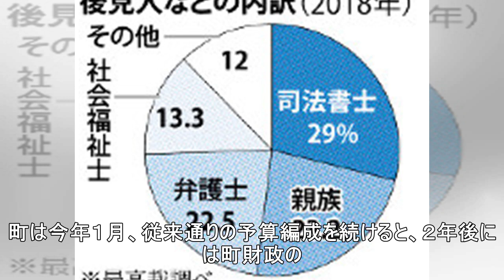宮城・涌谷町長が急死 山林で発見、自殺か